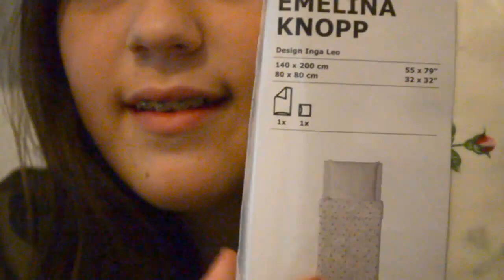Haul #2 Ikea!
Sorry dass der Haul voll kurz ist!
Morgen oder Übermorgen kommt noch ein Video ♥
und das Licht war auch nicht so toll:/